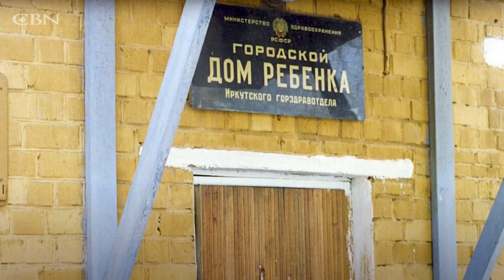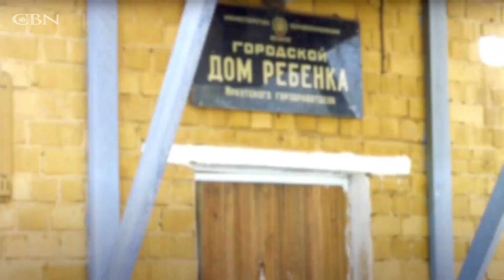Highly Decorated Paralympian Jessica Long Surrenders All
Highly decorated Paralympian Jessica Long accomplishes everything she set out to do, but her joy is incomplete until she surrenders her life to Jesus Christ.

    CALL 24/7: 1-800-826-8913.